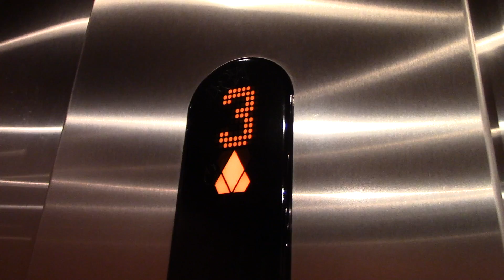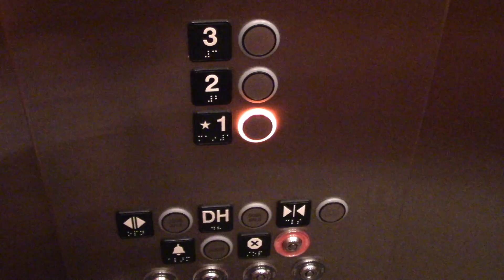KONE Traction Elevator @ Charles Place in Downers Grove, IL